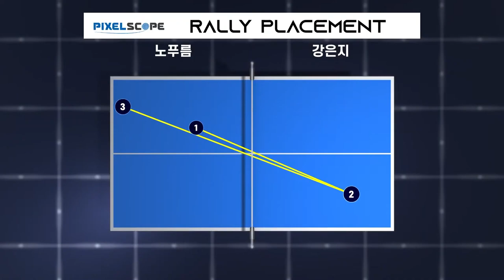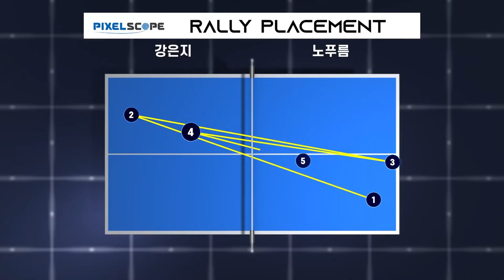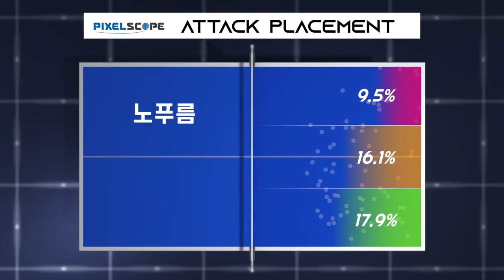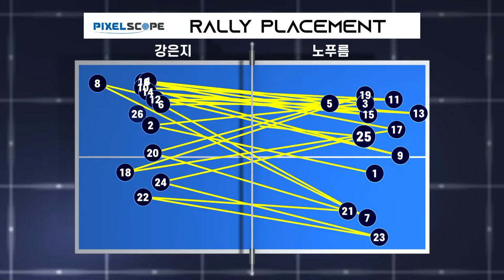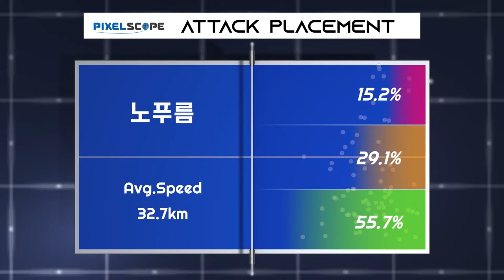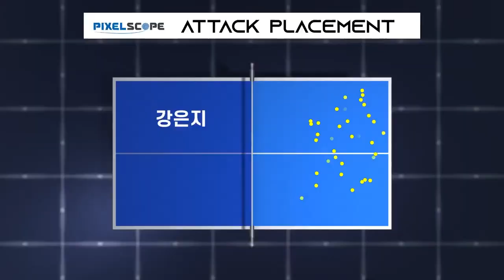강은지 vs 노푸름 :: 제67회 픽셀스코프 전국남녀종별탁구선수권대회 여자 대학부 단식 결승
제67회 픽셀스코프 전국남녀종별탁구선수권대회 여자 대학부 단식 결승